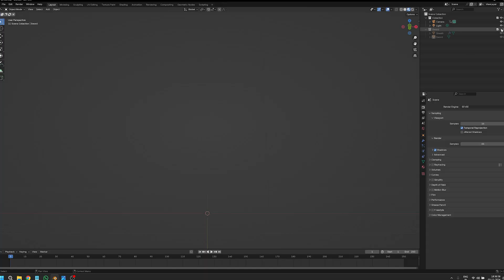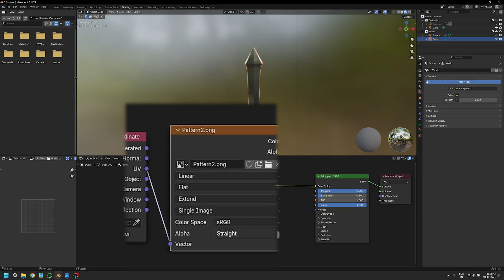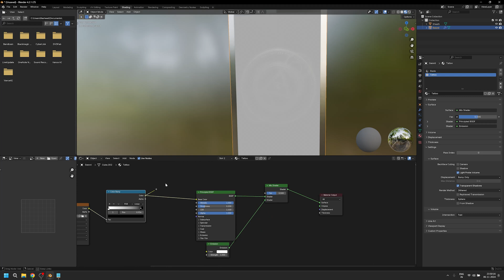LEARN the SECRET to ADD ANIMATED TEXTURES on OBJECT in BLENDER in 3 MINS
Want to add text, a pattern, a tattoo or a video to a 3D object in Blender quickly? Watch this tutorial for step-by-step instructions in just 3 minutes!